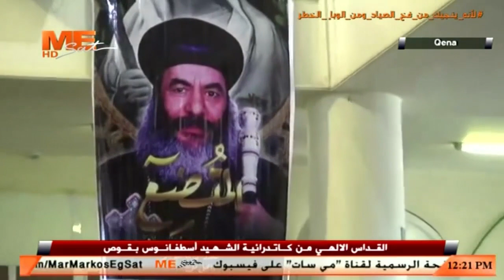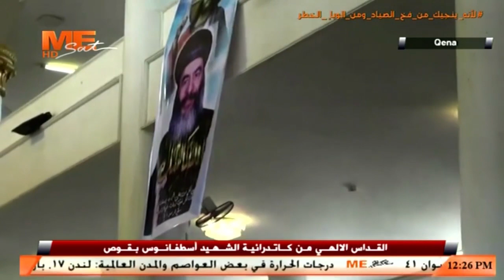عظة نيافة الأنبا إيلاريون في القداس الالهي من كاتدرائية الشهيد إسطفانوس - بقوص، بحضور الأنبا بيمن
عظة نيافة الأنبا إيلاريون في القداس الالهي من كاتدرائية الشهيد إسطفانوس - بقوص، بحضور نيافة الأنبا بيمن ..